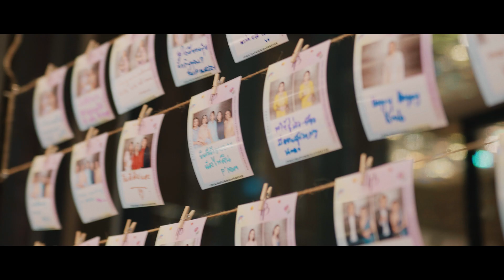Pailin x Pummie : Wedding Party